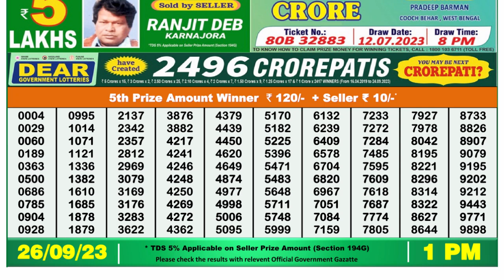🔴 Lottery Sambad Live 01:00pm 26/09/2023 Morning Nagaland State Dear Lottery Result Pdf Download